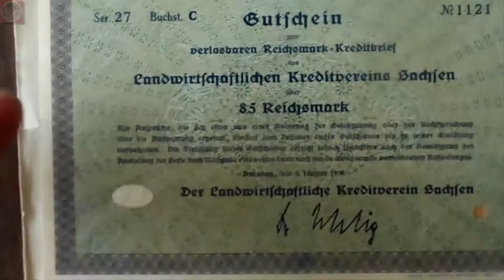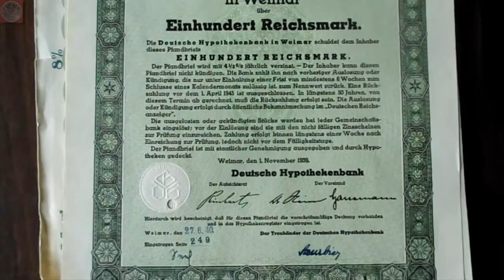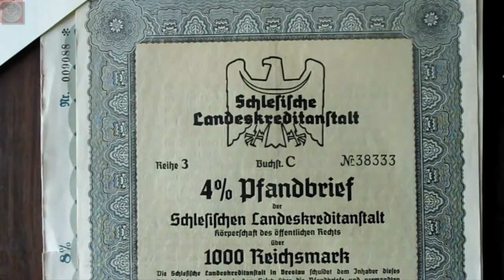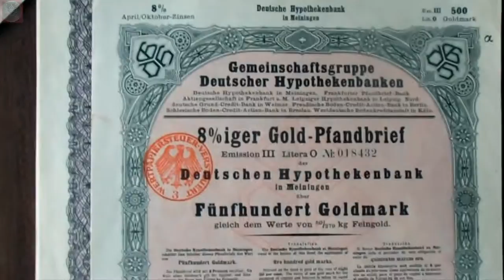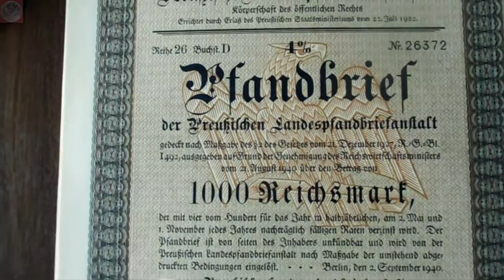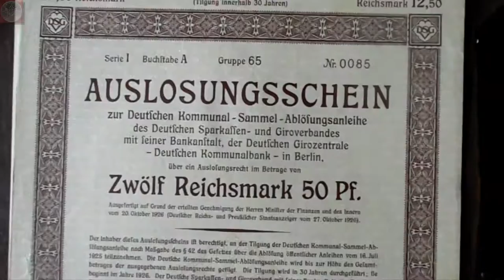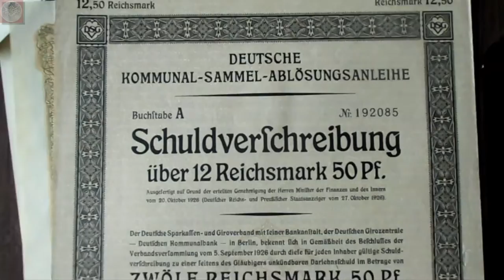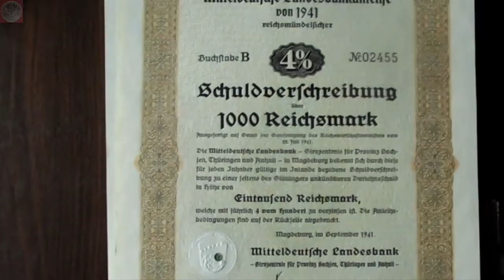Neue deutsche Wertpapiere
Ich habe mehrere Wertpapiere als Geschenk bekommen und möchte Euch diese nicht vorenthalten. Dabei handelt es sich hauptsächlich um Schuldverschreibungen und Pfandbriefe.